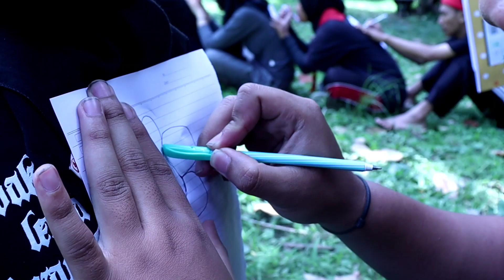KEMAH BAKTI PENGURUS 2023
"Rumaketing paseduluran dalam mewujudkan HMD Sejarah yang proaktif, produktif dan progresif." Kegiatan ini bertujuan meningkatkan kesadaran antar anggota pengurus dalam mewujudkan kebersamaan yang menjunjung tinggi solidaritas dan rasa kepedulian antar anggota.